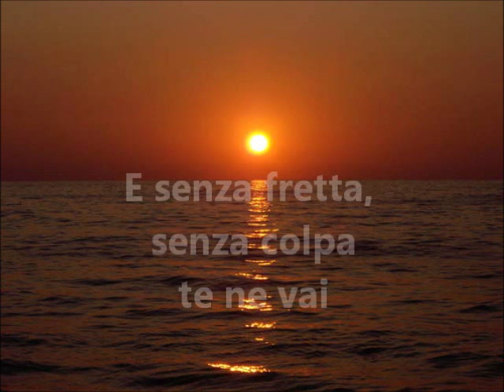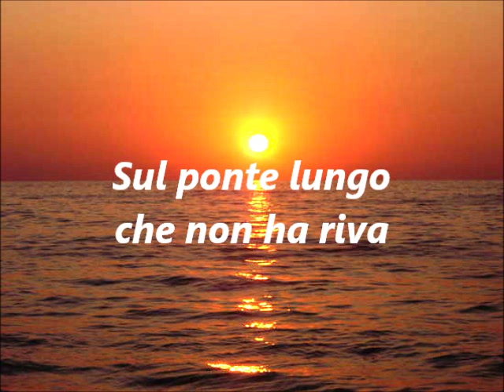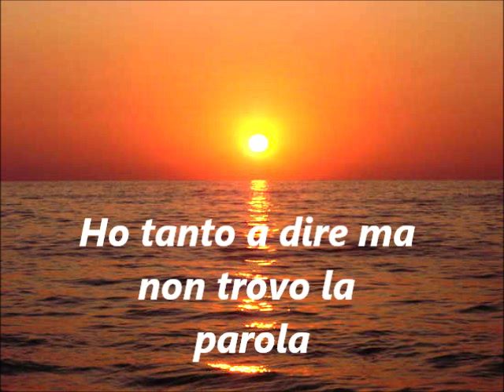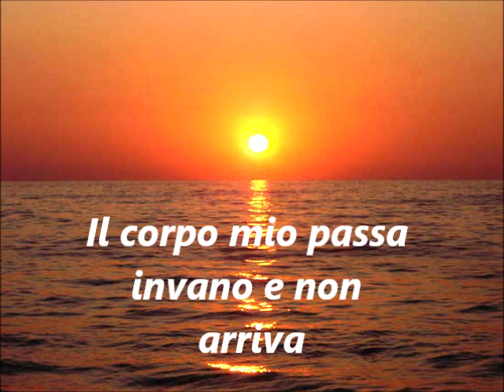Che Fredda Notte - How Cold The Night Can Be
First demo version of one of the pieces composed and written by Marta Mihaela Sturza.

Prima canzone resa pubblica della compositrice e autrice Marta Mihaela Sturza, versione demo.

We own the copyright of this contnent